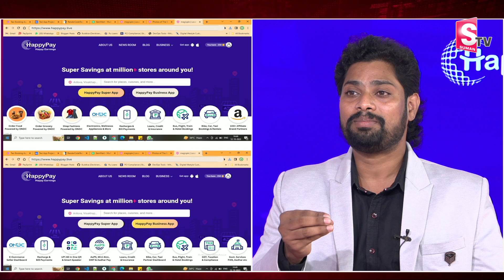HappyPay Super APP Founder CEO Devi Kiran Aout HappyPay Benefits | HappPay Happy Earnings | Sumantv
Watch►  HappyPay Super APP Founder CEO Devi Kiran Aout HappyPay Benefits | HappPay Happy Earnings @SumanTV